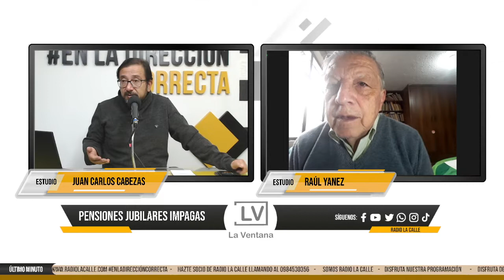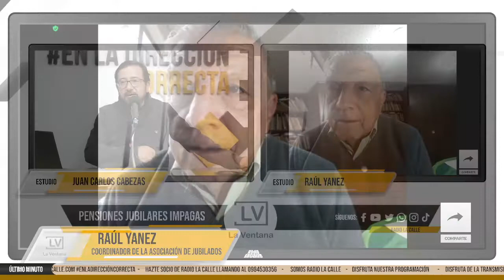Raúl Yanez | "Los maestros jubilados no palpamos el gobierno del encuentro"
¡Bienvenidos al canal oficial de Radio La Calle!